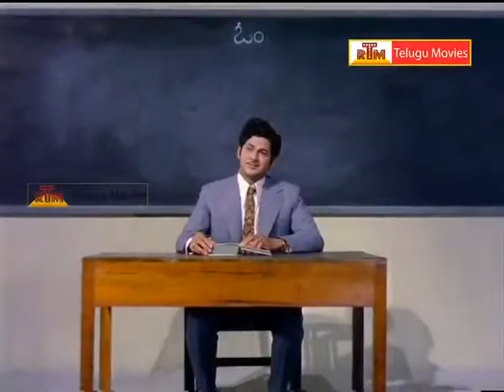Pooja - Telugu Full Length Movie Part-8 - Rama Krishna , Vanisri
Watch Telugu Full Movie : Pooja : Staring : Ramakrishna, Vanisri, Savithri, Krishna Kumari, Kantharao, Relangi among other
Directed by : Saravanan Murugan, Producers by : M.Saravanan, M. Kumara, M.Murugan, M. Balu Musice Composed by : Rajan Nagendra